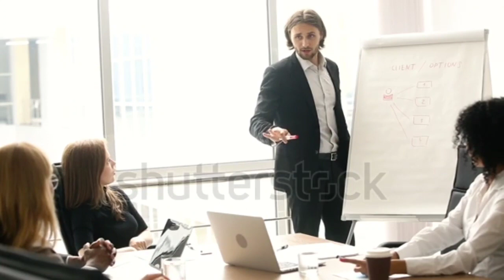आपके EX को तड़पाना है तो ये करो❓!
breakup se patch up kaise kare!ex partner ko wapas kaise laaye!partner ko kaise tadpaye pyar me

ha to mere jigar ke challo mai himanshu aaj ki is video me apko bataunga ki breakup ke baad kaise apni girlfriend ko tadpaye waaps aane ke liye,breakup ke baad patch up kaise kare ex girlfriend ko wapas kaise laaye
breakup se patch up kaise kare
breakup ke baad girlfriend ko kaise tadpaye
breakup ke baad patch up kaise kare
ex gf ko wapas kaise laaye
Hello viewers, Aapke sabhi sawalo ka jawab hamne is channel me de rakha hai ki kaise kisi bhi ladki ko impress, karke chat, ya real life me pataya, ja sakta hai vo bhi badi hi aasani se to aapko apne pyar, ko paana ho ya aapka koi crush, ho jise aap bhot pyar, karte ho but aapko vo mil nahi rahi hai ya fir koi bhe love problem, to apko mai is channel me sab bataunga to subscribe jarur kar lo

💖🌎 Social media 🌎💖

||प्यार सिर्फ मां बाप से होता है बाकियो से तो  बस रूह से मोब्बत होती है ||

💕खुश रहो !💕
💕सलामत रहो ।।💕
चैट पे लडकी पटाते रहो